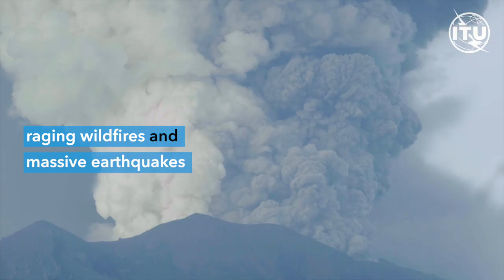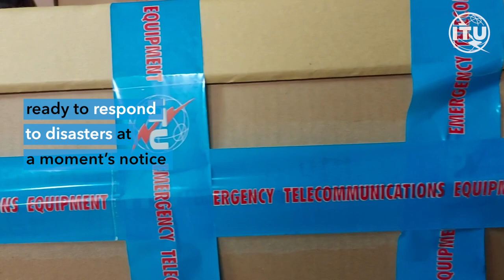How ITU provides emergency telecommunications after disaster strikes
In the aftermath of disaster, ITU deploys temporary information and communication technology (ICT) solutions to help restore vital telecommunication links. Learn about the newest addition to this service: ITU's in-house emergency telecommunications roster (ETR).